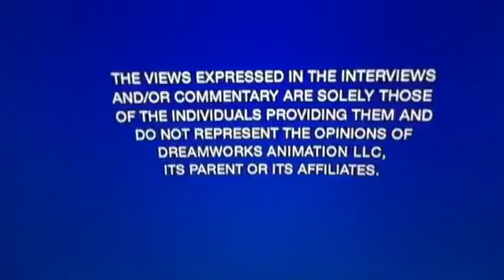Opening To Monsters Vs Aliens 2009 UK DVD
1. Dreamworks Animation Logo
2. Warning Screens
3. DVD Menu
4. Dreamworks Animation Logo(Monsters Vs Aliens Version)